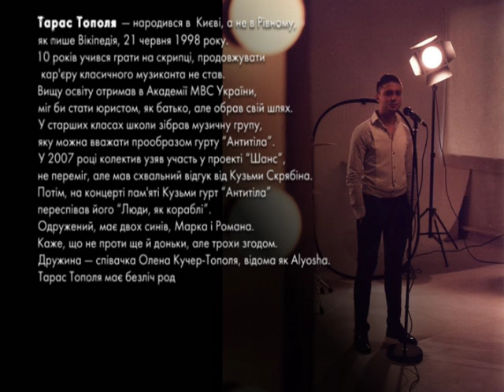Пані та Панове. Тарас Тополя. Антитіла